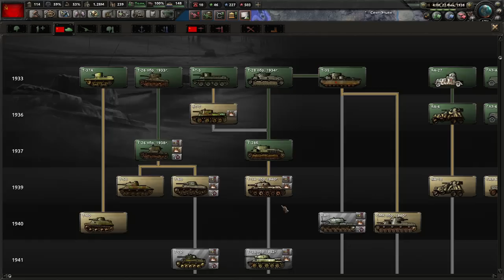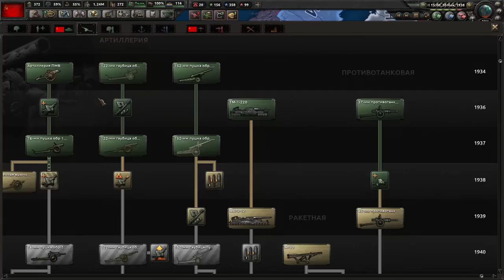НАШИ НОВЫЕ ТЕРРИТОРИИ - САМЫЙ ПРОСТОЙ СЛОЖНЫЙ МОД TOTAL WAR ЗА СССР(2)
Играем в Hearts Of Iron 4 с модом Total Cringe за СССР!